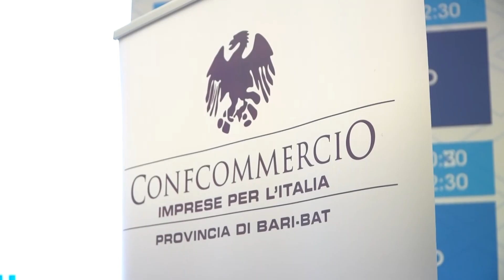Fiera del Levante di Bari “Lo sviluppo del business con l'AI”, organizzato da Confcommercio Bari.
Alla Fiera del Levante di Bari “Lo sviluppo del business con l'AI”, organizzato dalla Confcommercio Bari.